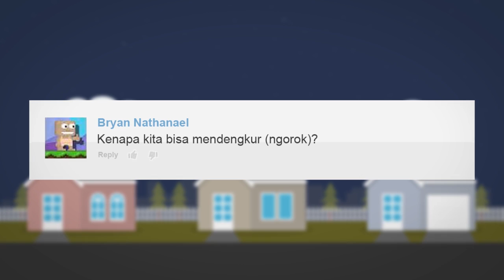Mengapa Kita Mendengkur Saat Tidur?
Mendengkur memang bukan sesuatu yang bisa dibanggakan. Saking berisiknya, mendengkur bisa mengganggu orang yang tidur di dekat kita. Tetapi, sebenarnya kenapa kita mendengkur? Kenapa kita mengeluarkan bunyi khas tersebut saat tidur? Enjoy the video!

References & Credits:
- Doug Maxwell for awesome music too
- And a massive THANK YOU to everyone for watching this and for all of your support! Stay curious!